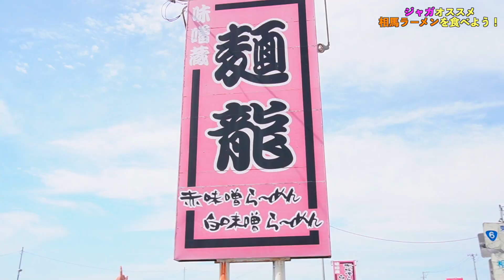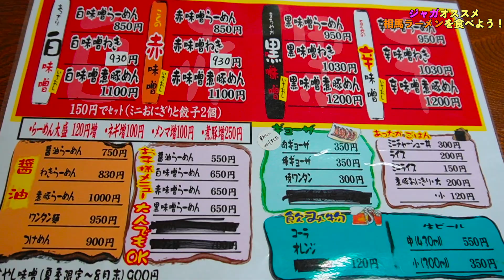【福島】初めてこんなにうまい味噌ラーメンに出会いました【麺龍】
やっぱり味噌なんだよなあ

撮影協力：麺龍さん
所在地： 福島県相馬市赤木字新堤 119-3
撮影ありがとうございました！

サブチャンネル【群馬のヤンキーの溜まり場】の登録も頼まい！

【俺たちの青ハルアゲイン】